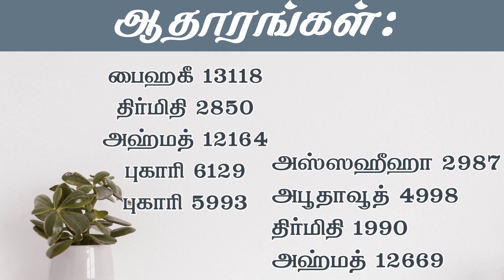கலகலப்பான முன்மாதிரி நபிகளார்ᴴᴰ┇நபிகளாரை அறிவோம்┇ரிஸ்வின் இப்னு சுல்த்தான்